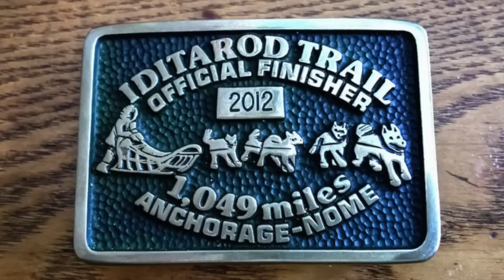Yukon Quest - Dogsledding Training Run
We joined Hank DeBruin of Winterdance in Haliburton on a training run for the Yukon Quest. This is one of two big dogsledding races in the world. The Iditarod is the other. The Yukon Quest is considered more challenging with less people entering each year. See what it's like for a musher on the trial in the middle of the night!

If you like our videos why not share them with your friends and family.